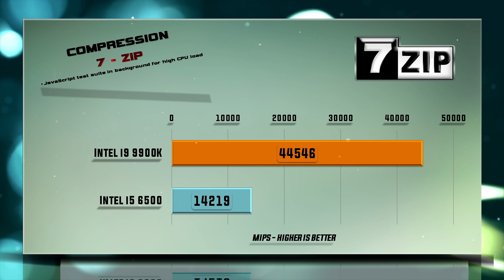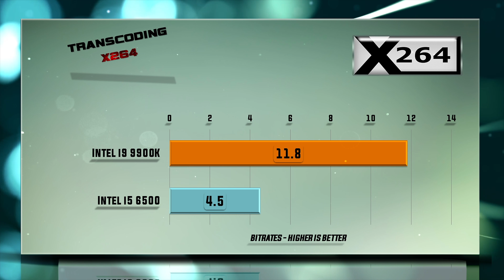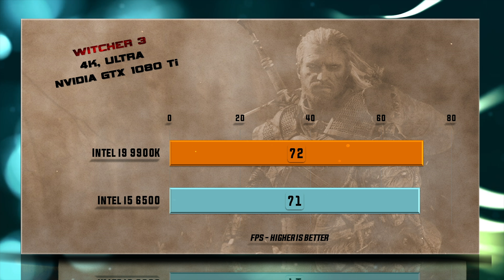Intel i9 9900K vs i5 6500 Benchmarks | Test Review | Comparison | Gaming | 10 Tests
Benchmarks |Intel i9-9900K vs i5 6500 BENCHMARK
Included tests: Hitman, Total War, Tomb Raider, Far Cry | 7-ZIP | Truecrypt | X264 | Playerunknown's battlegrounds PUBG | FAR CRY 5 | WITCHER 3 4K| GTX 1080 and GTX 1080 Ti and 4K test included – Gaming and Productivity | Encoding | Transcoding | Compression Tests Review on Windows 10